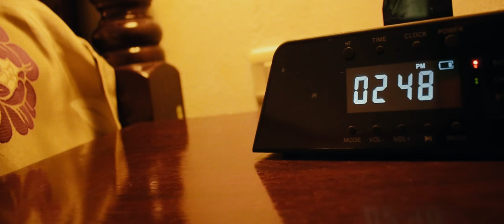Estrenamos el video de la sección de fotos de Yosvany y Dayanne.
Comparto el video de Yosvany y Dayanne, excelentes amigos que en el amor de Cristo decidieron unir sus vidas en matrimonio. Su amor prevaleció por encima de la distancia que los separan y hoy tenemos el privilegio de compartir con ellos estos momentos inolvidables de su sección de fotos en Playa Esmeralda en los jardines del hotel Paraíso Rio de Oro.
Dios bendiga por siempre su amor y prosperé su matrimonio con muchos frutos materiales y espirituales.